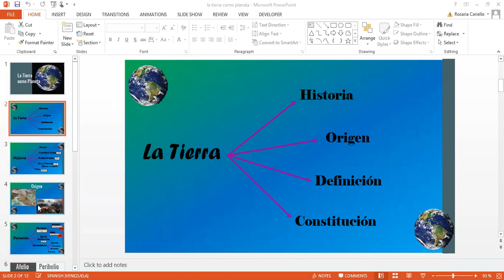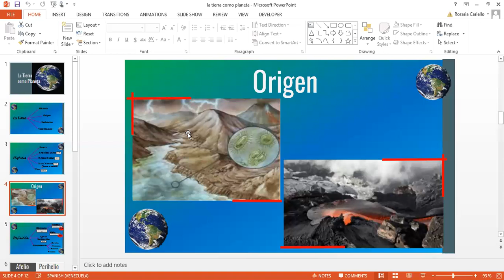Cs de la Tierra 5to año 16-11-2020. La Tierra como planeta, 2da parte